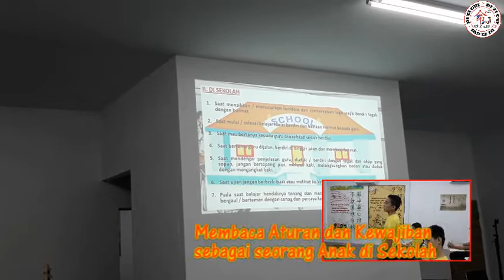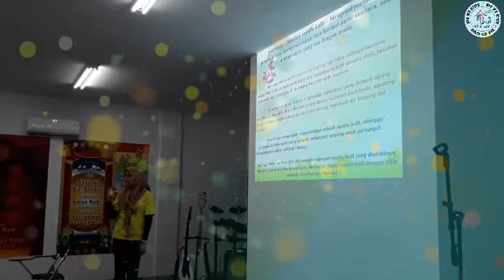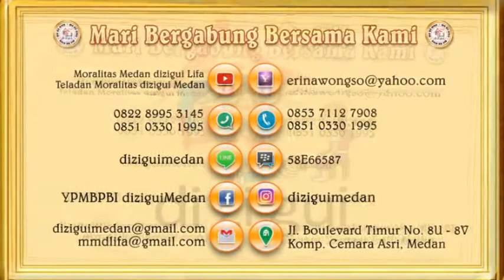KELAS REGULER SABTU, (Kelas Ding Ban) Sabtu, 13 Oktober 2018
"Selalu terbuka jalan bagi orang-orang yang baik dan hidup dalam kebenaran."

1. LIAO LIAO KE ( kelas mengobrol mengutip dan berbagi
berlian) Melatih kemampuan berbicara, dan mampu berinteraksi antar sesama
2. LIAN XI BAN (kelas latihan dasar) melatih ketenangan diri dan melatih kedisplinan agar mendapatkan ketenangan.
3. DING BAN (kelas latihan ketenangan) memperdalam dan secara langsung mempraktekkan, memahami untuk mendapatkan perubahan
4. PEI YANG BAN (kelas menciptakan & mempraktekkan ilmu kehidupan) mampu mempraktekkan dan berbagi dengan orang lain, dan pendewasaan diri
5. kelas berbagi kebahagiaan (merangkum buku buku kebijaksanaan) Dimana orang tua juga ikut. memperdalam dan belajar memperbaiki diri

Tersedia kelas pembelajaran dimulai dari masa Kehamilan,
Paud TKA TKB SD SMP SMA Universitas dan Orang
tua, sampai yang berusia lanjut.

Terima Kasih
Salam Moralitas